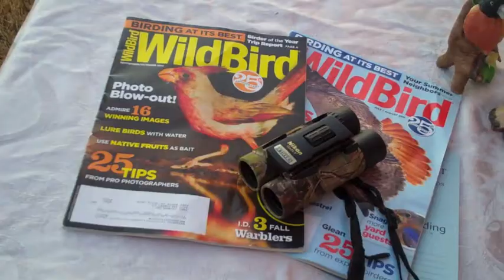Rubie Shinedling- Audubon Get Into Birds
9-year-old Rubie Shinedling of Fort Worth, Texas gives a compelling explanation of why Audubon is 'awesome!'  Rubie herself did the set design for the video, which she came up with based on Audubon Birding Adventures.  She's always been a birder and wants to be an ornithologist when she grows up.